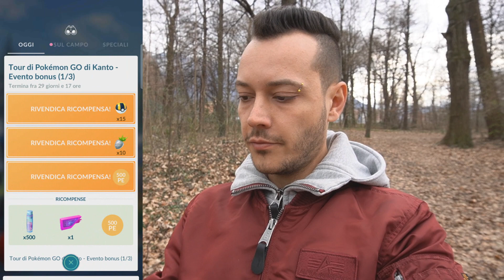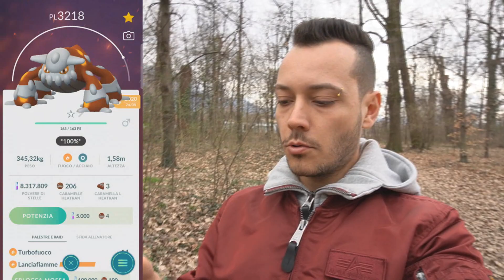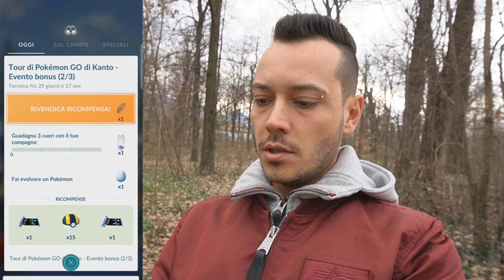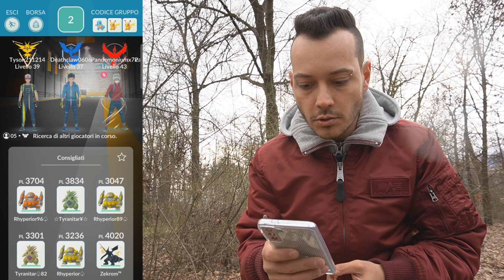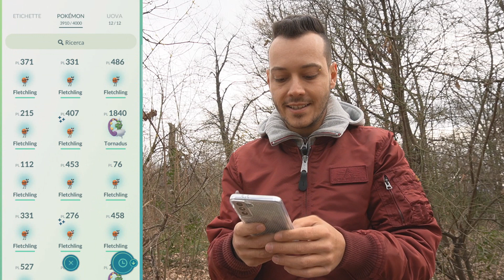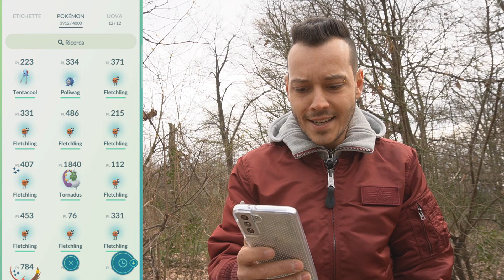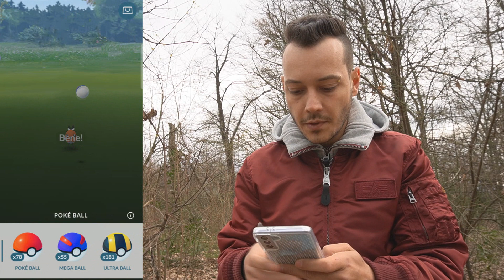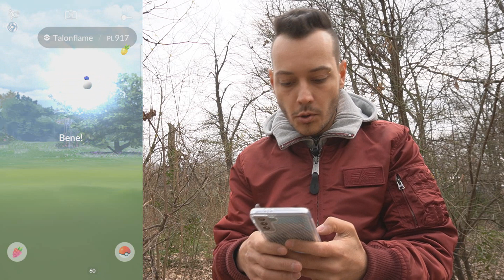HO PERSO UNO SHINY! COMMUNITY DAY FLETCHLING - Pokémon GO ITA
Oggi ho perso uno shiny al Community Day di Fletchling!
Buttiamoci dentro anche con il nuovo leggendario!

➡️LINK MERCHANDISING